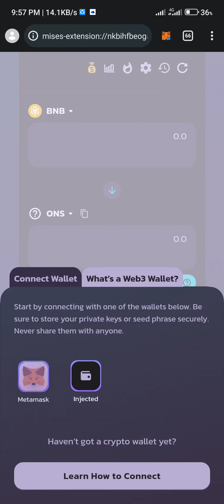giveaway.Onechain Ardrop offer join every one ❤️